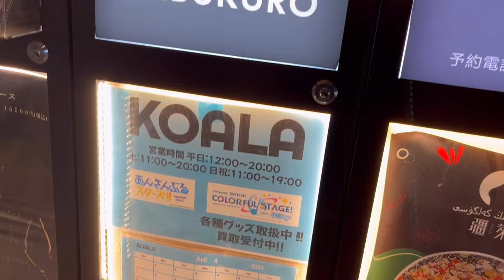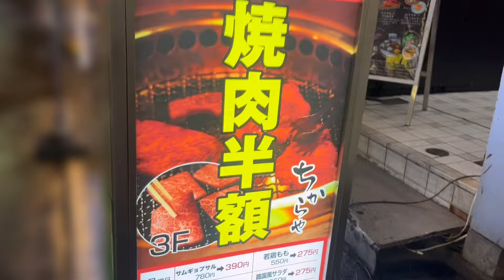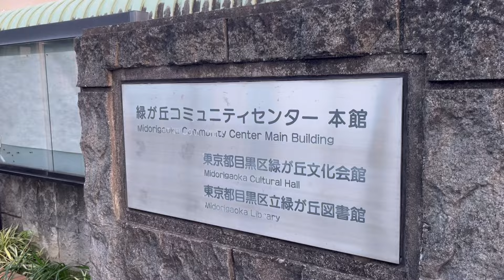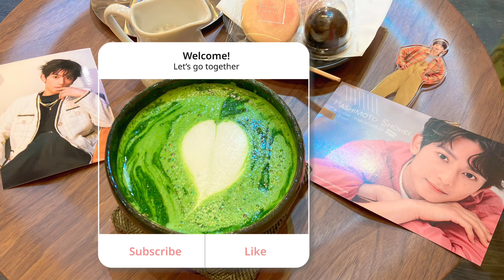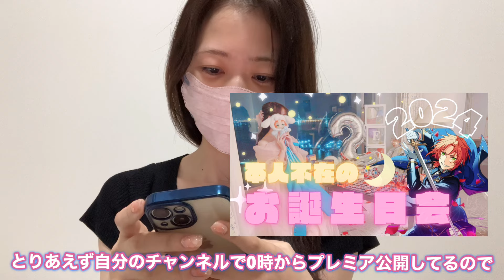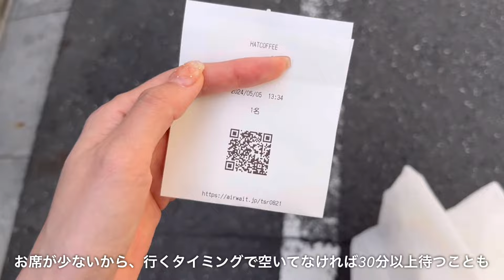オタ活Vlog⌇推しのバースデーは世界一幸せな日🤍橋本祥平さんお渡し会＆オタ友とお泊まりしたよ〜🪅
𝑤𝑒𝑙𝑐𝑜𝑚𝑒!
𝘰𝘵𝘢𝘬𝘶 𝘷𝘭𝘰𝘨 / 𝘶𝘯𝘣𝘰𝘹𝘪𝘯𝘨 / 𝘨𝘰𝘰𝘥𝘴 𝘴𝘵𝘰𝘳𝘢𝘨𝘦 /𝘛𝘳𝘪𝘱